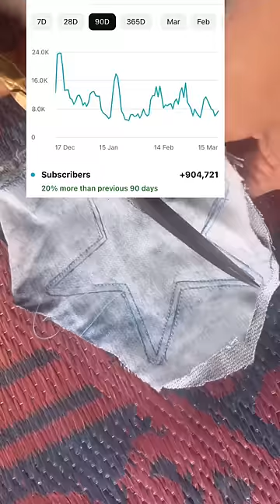DIY / Aj btati hu secret 🤫 / Easy bag from Old Jeans / Ghamu Saran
How to make a shoulder bag from old jeans
Jeans bag design
How to make bags from old jeans step by step
How to make a bag out of jeans legs
Jeans Bags Handmade

Highlights-

How to make travel bag from old jeans
Crossbody Bag from old Jeans
Denim Bags Flipkart
How to make a denim tote bag from old jeans
Recycled jeans bag Pattern
Denim tote bag pattern free